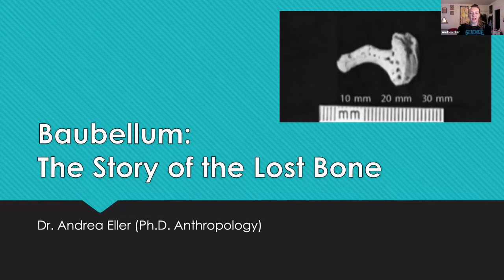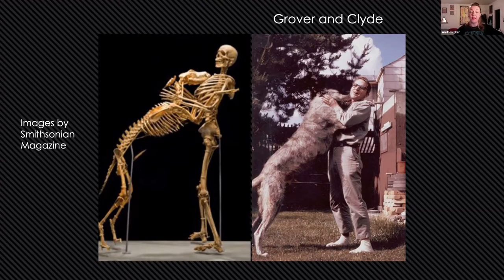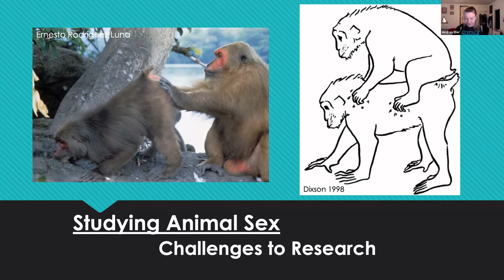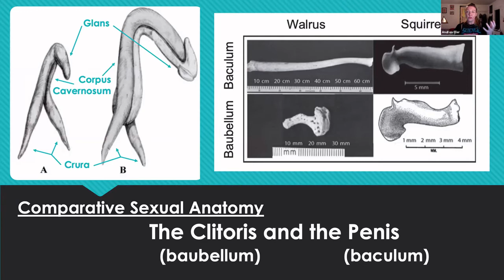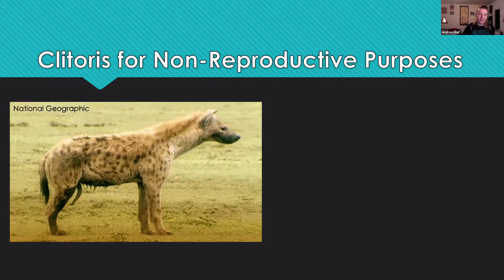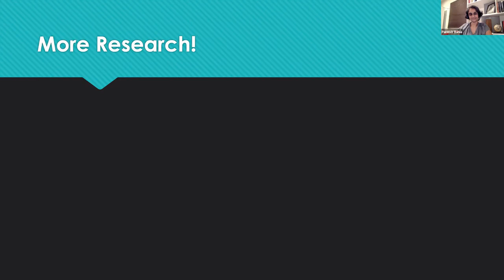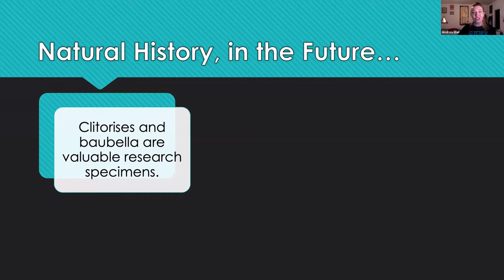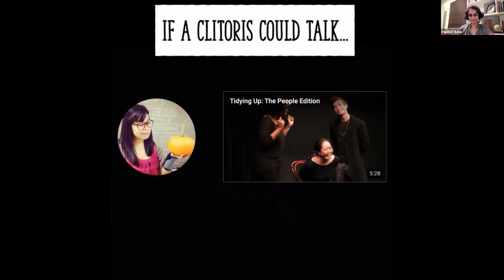Baubellum: The Story of the Lost Bone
Did you know that in many mammals, including some of our close relatives, there is a bone inside the clitoris? It's called the baubellum, and chances are you've never heard of it before. We've spent  evening finding out why that is, what the baubellum looks like in other animals, and why it's important for everyone (including scientists!) to know more about it than we do.

Join us for an evening of the evolutionary biology of bones with our dynamic guest, Dr. Andrea R. Eller.  Be warned though, there will be some explicit adult themes.

Follow Dr. Eller at @homonosceteipsum

Stay up to date on upcoming webinars, volunteer for, and donate to tos efforts